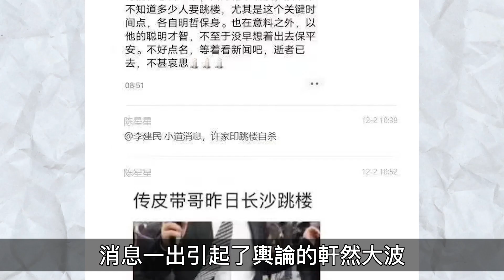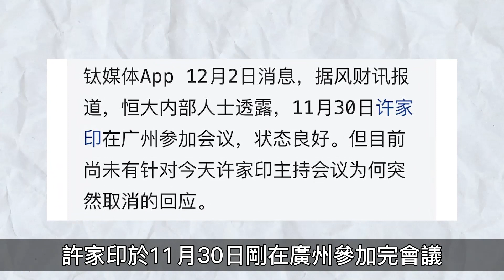大瓜！恒大許家印驚傳自殺，不堪負債2w億壓力跳樓，官方已通報#許家印#恒大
大瓜！恒大許家印驚傳自殺，不堪負債2w億壓力跳樓，官方已通報！